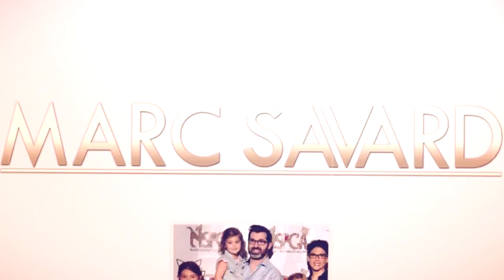(Work In Progress) EPISODE – 047 A Motivational Video Minute w Marc Savard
You aren’t perfect.  You’re a work in progress and that’s a wonderful thing.  Embrace the process!

My intent with this video series is to release a new video each week that is to evoke some thought from you and possibly inspire, educate, challenge, or just give you something to think about for the week. I hope you enjoy it!

-Marc